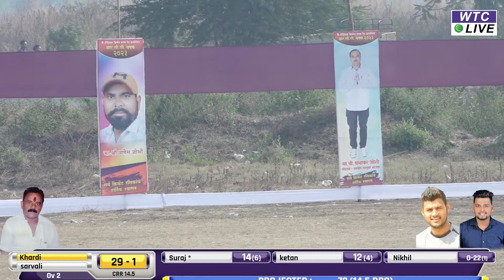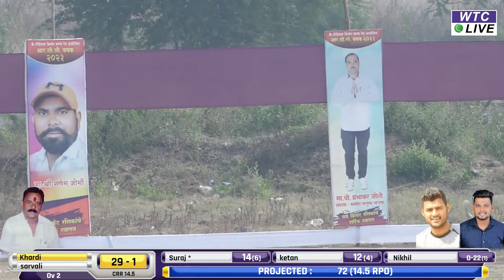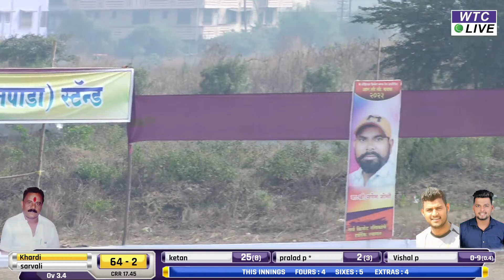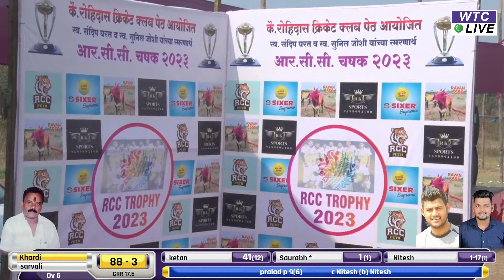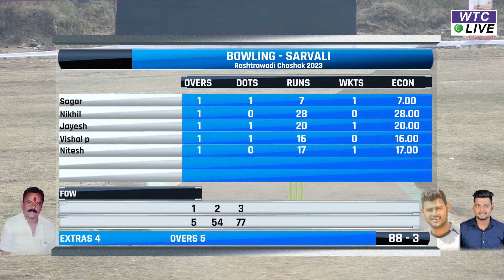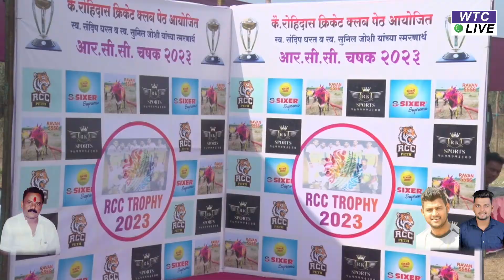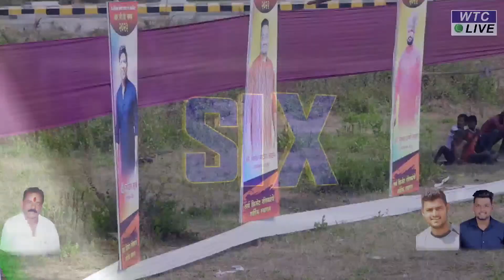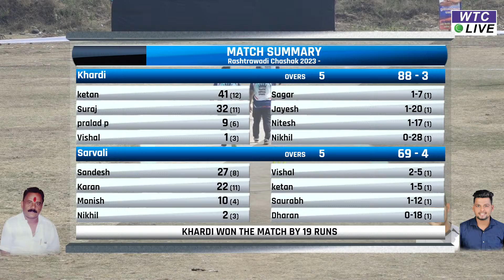Khardi vs Sarvali // RCC PETH TROPHY 2023 //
RCC Trophy 2023 | Peth |